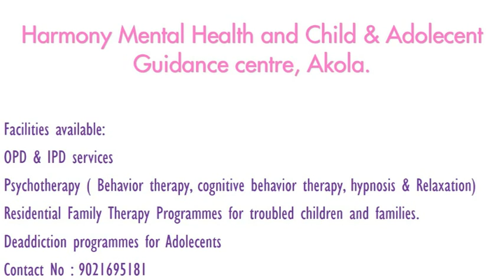Loneliness-अकेलापन -By Dr. Radhika Kelkar (M.D.) Psychiatrist| Psychotherapist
# Loneliness
• Dr. Radhika Kelkar (M.D.)
• Psychiatrist
• Psychotherapist
Here you Will find videos related to mental health.

There are various types of mental illnesses about which people are completely unaware about.
With people using internet and watching YouTube videos to a large extent , using this medium , we wish to create awareness about mental illnesses so as to help people solve their doubts, concerns and misconceptions regarding mental illnesses.

Your mental health is as important as your physical health .

We uploaded new videos every few days.